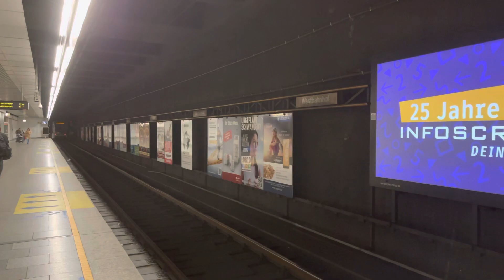Vienna U Bahn: U6 #2640/#2658 leaving Westbahnhof